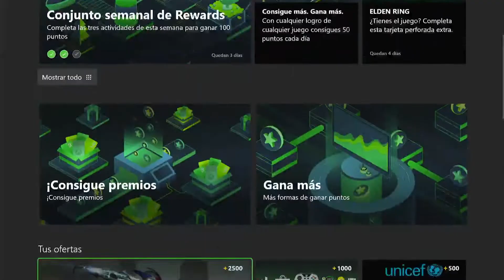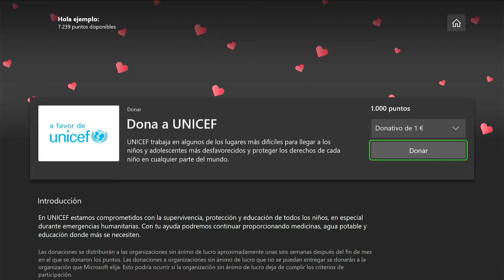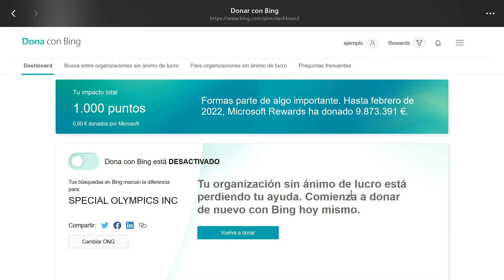Microsoft Rewards: Tarjeta Perforada de 500 Puntos Rewards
Consigue 500 puntos Rewards con la tarjeta de UNICEF